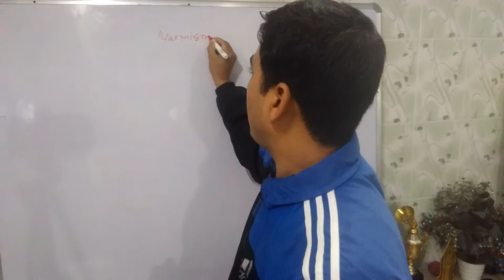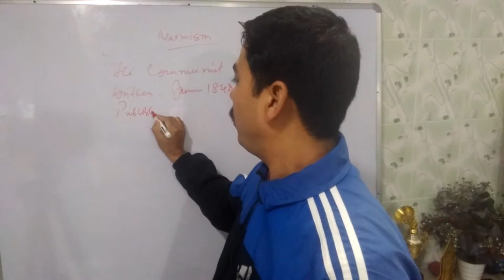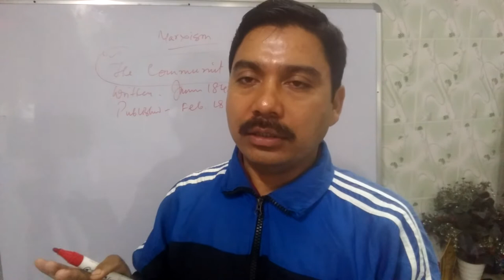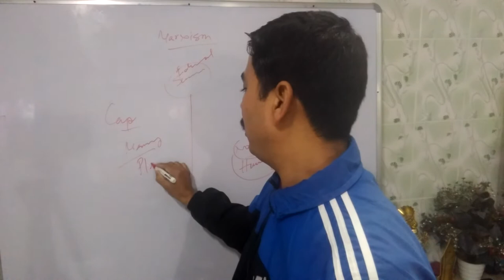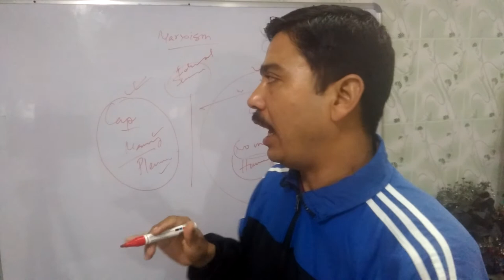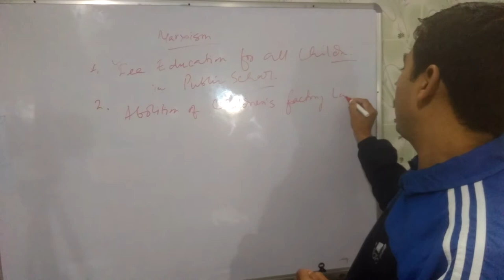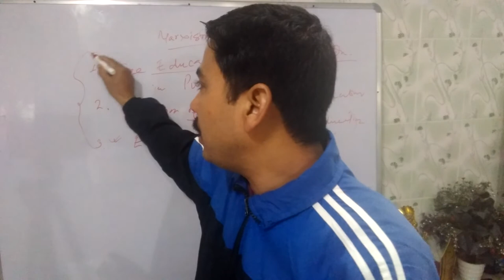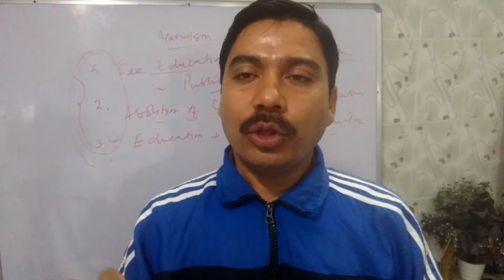Marxism मार्क्सवाद UGC NET Paper-II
Hi Friends!
here I am discussing the Marxist Theory and its relevance in the filed of education. Please enjoy the video...